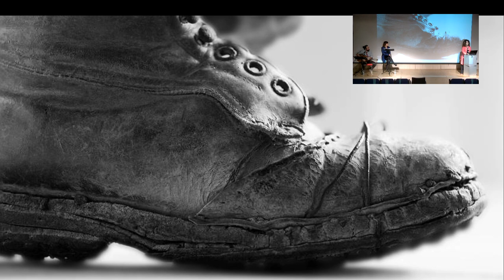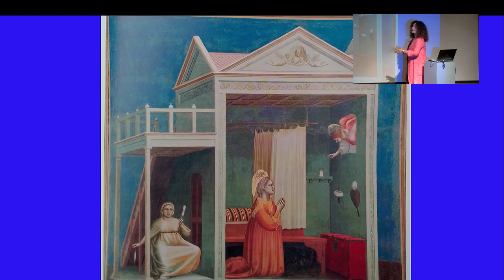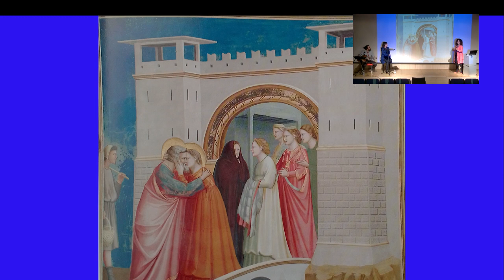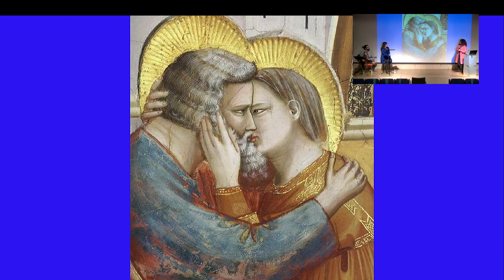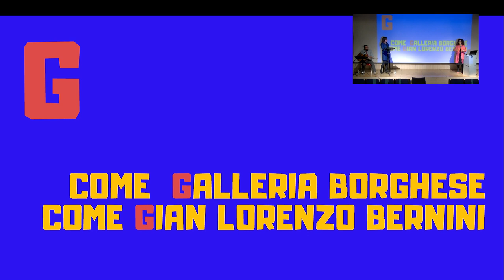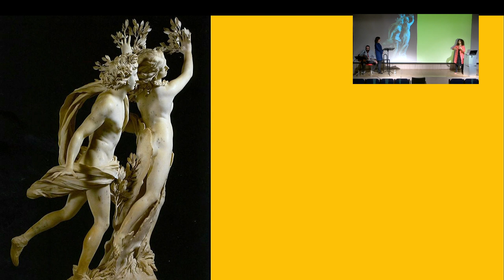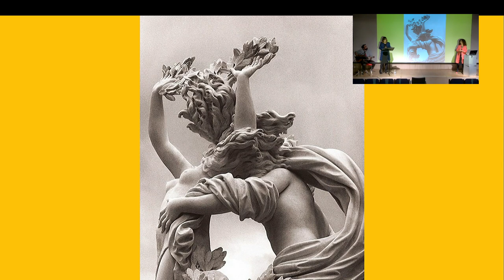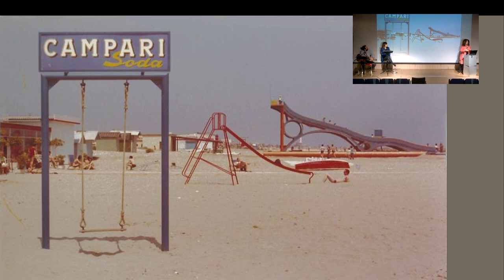A regola d'arte - Piccole storie di arte e bellezza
Con Elisa Lolli, attrice
Elisabetta Pozzetti, storica dell’arte
Marco Sforza, musicista

Come descriverebbero le bellezze artistiche d’Italia un letterato, un critico d’arte e un cantautore? Prendendo a prestito le parole di grandi scrittori e intellettuali (da Giorgio Vasari ad Alberto Moravia) i versi dei poeti (Petrarca e Foscolo) e di alcuni cantautori italiani (Dalla e Venditti), un’attrice, una storica dell’arte e un musicista danno vita a piccoli dialoghi immaginari tra passato e presente, per raccontare in modo insolito l’Arte in Italia.

Spettacolo facente parte della rassegna Il Bel Paese, a cura di Elisa Lolli, Aporie Associazione culturale.